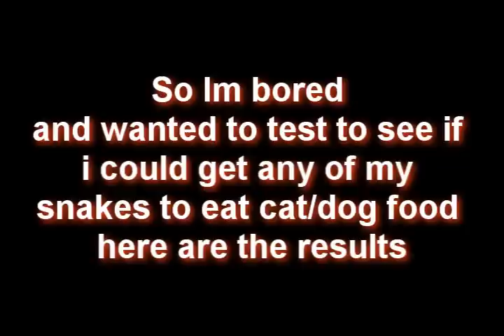King Brown, Western Brown, Tiger snake eating dog food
I was bored and i wanted to try something, offering dog food to some of my elapids... watch the video to see the results.